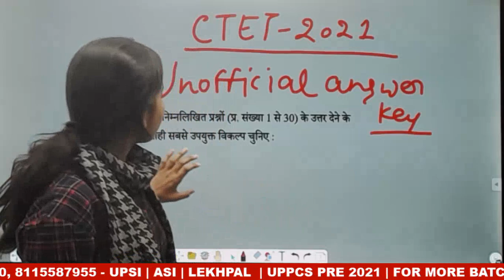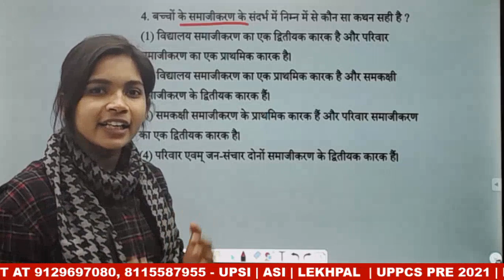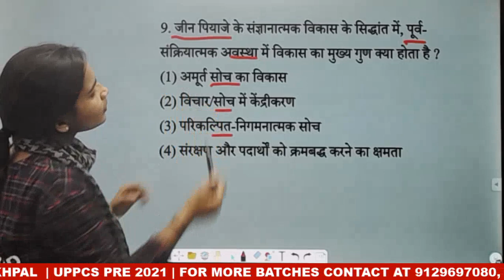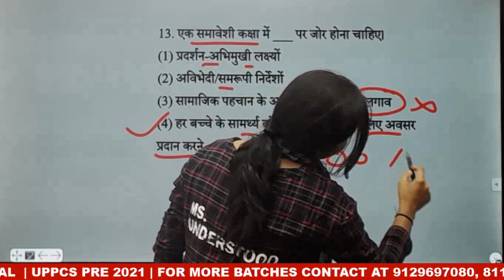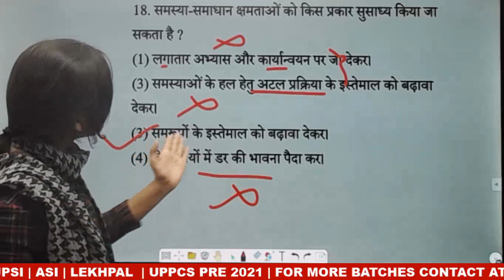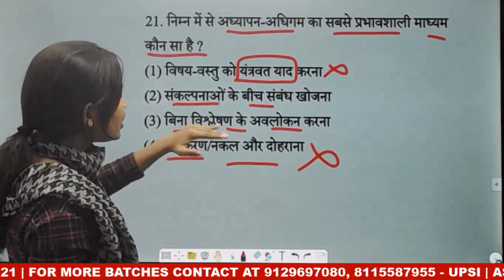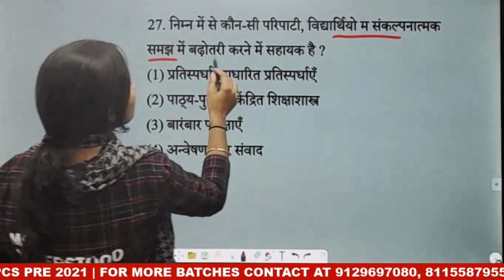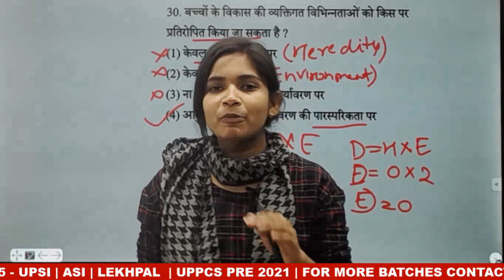31 JANUARY 2021 EXAM PAPER | CTET PAPER | CDP